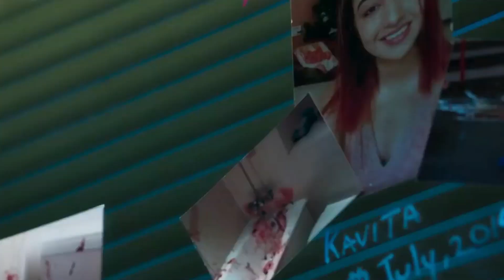Top 10 worst movies Bollywood of 2022 || Movie Trolling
We are living in exciting times, where audiences have access to the best quality content at their fingertips. Thanks to many OTT platforms, we are never out of good movies and shows. In midst of so much competition, it is much more important than ever that Bollywood stop making bad movies. In 2022, Bollywood gave us many horrible movies that we could have done without.

Here is the list of 2022 Bollywood movies that were not only rejected by audiences on the big screen but also were lowest rated on IMDb. These torturous movies turned out to be a complete waste of money and time.
Worst Bollywood Movies of 2022: 10 Biggest Flops Of Bollywood

1. Jahaan Chaar Yaar (IMDb- 1.2)
This Kamal Pandey-directed drama not only received negative reviews from the critics but from the audiences as well. Starring Swara Bhaskar, Meher Vij, Shikha Talsania, and Pooja Chopra in the lead role, the movie is about 4 married women who feel suffocated as housewives. They go for a trip and enjoy every second there.